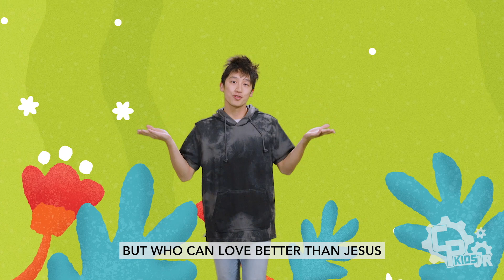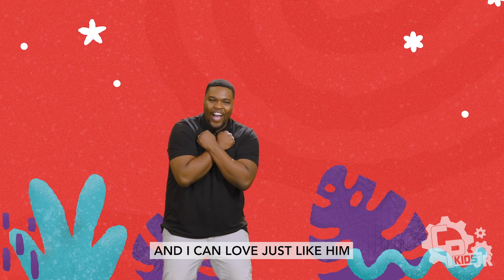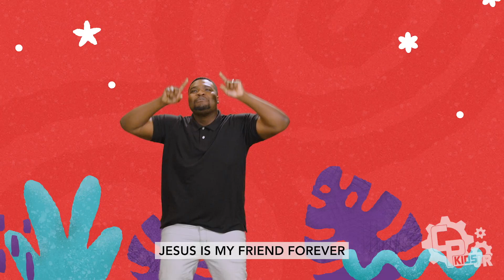CP Kids JR [July 30th] READY SET MOVE - Part 9 [Heaven)